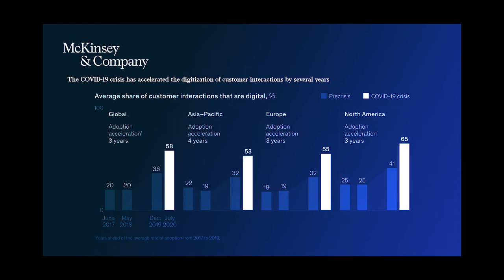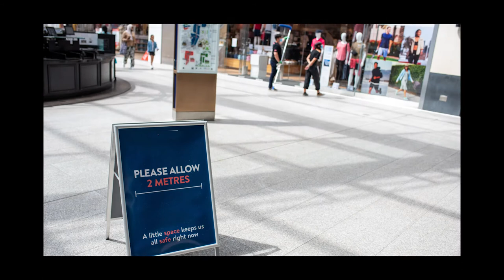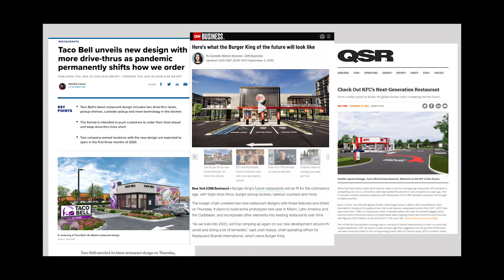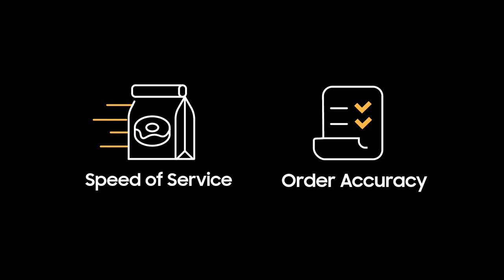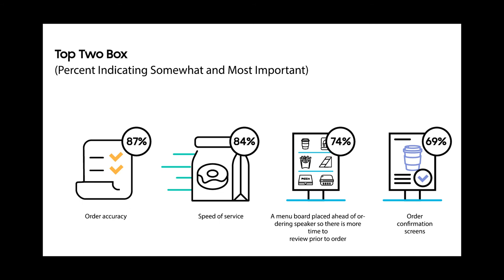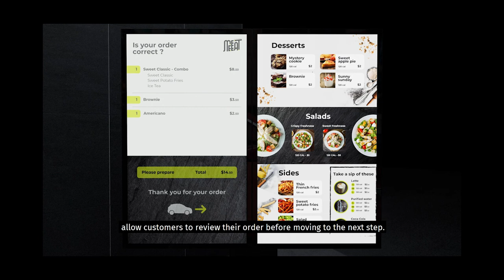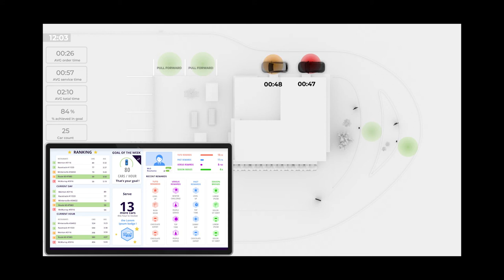The transformation of Drive-Thru by Peter McManus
ACRELEC VP of Global Account management, Peter McManus participation at the SAMSUNG Virtual Discovery Day of June 16th, 2021. Peter explains the transformation ACRELEC has enabled through displays in the world of Quick Service Restaurant, espcially Drive-Thru.